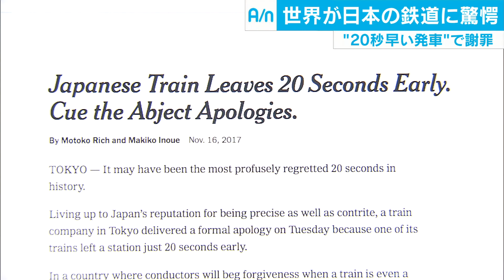“20秒早く発車で謝罪”日本の鉄道に世界がビックリ(17/11/17)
日本の鉄道会社が予定より20秒早く出発したことを謝罪したことについて、世界のメディアが驚きをもって伝えました。　NY地下鉄利用者：「おかしいよ。